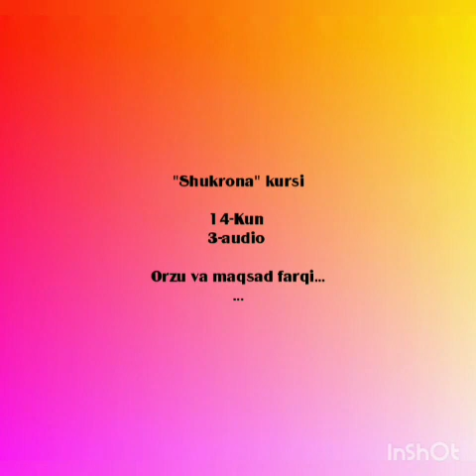"Shukrona" kursi 14-kun 3-audio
14-Kun
3-audio

Orzu va maqsad farqi...